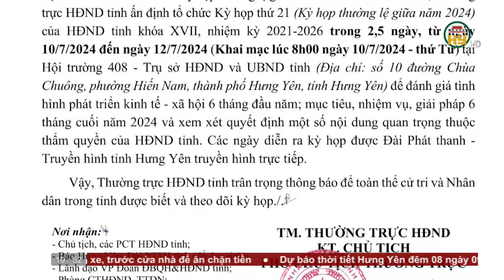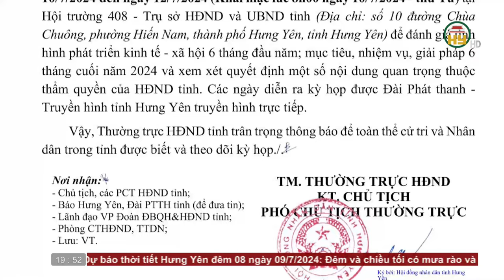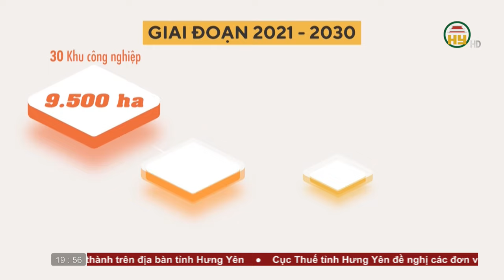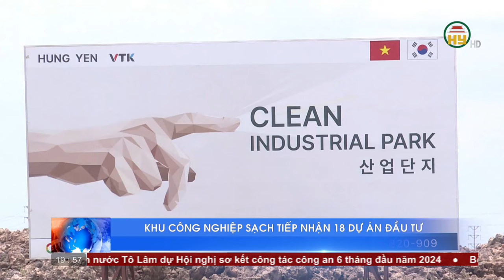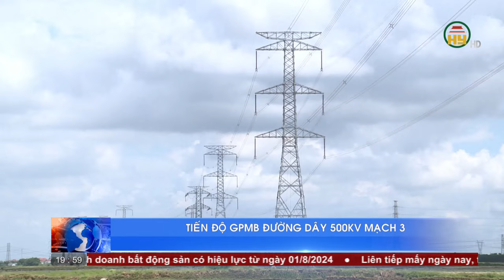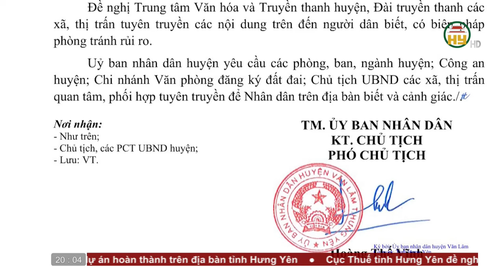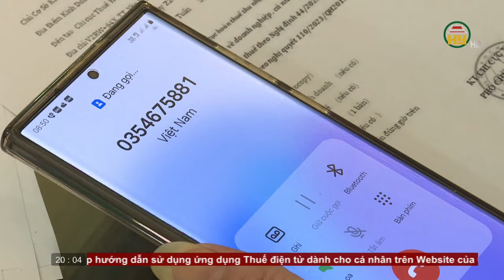Thời sự Hưng Yên thứ 2 ngày 08/07/2024